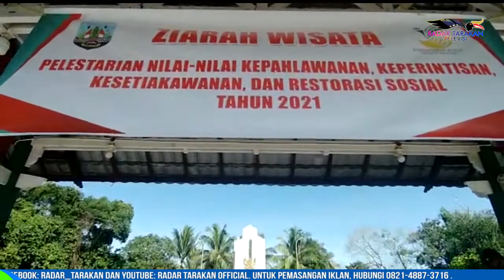TANAMKAN JIWA KEPAHLAWANAN DAN NASIONALISME SEJAK DINI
PERINGATAN HARI PAHLAWAN DI BULUNGAN

BULUNGAN
MENANAMKAN SEJAK DINI JIWA KEPAHLAWANAN DAN NASIONALISME KEPADA ANAK DIDIK SELAKU GENERASI PENERUS BANGSA. HAL ITU DIANGGAP MENJADI SUATU HAL PENTING UNTUK DILAKUKAN DI LAPANGAN. DEMIKIAN DIKATAKAN DANDIM 0903/BULUNGAN KOLONEL INF. AKATOTO MELALUI DANRAMEL 0903-01/TANJUNG PALAS, KAPTEN INF NGANG ULUI DI DALAM WAWANCARANYA KEPADA RADAR TARAKAN TELEVISI, RABU (10/11).